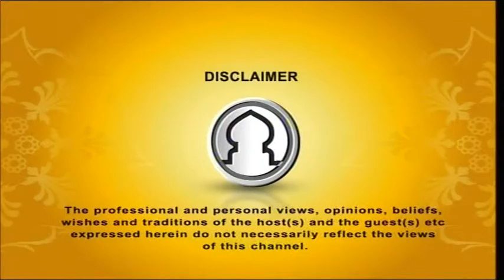Islam Ki Bole EP 23 Part 1